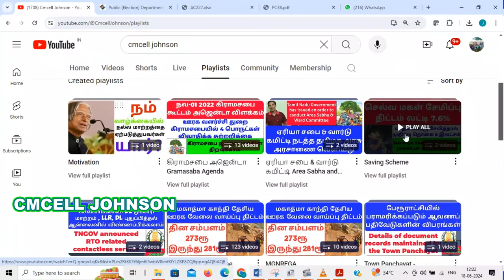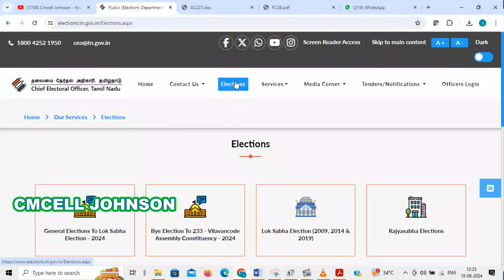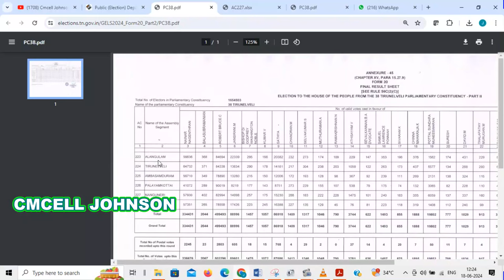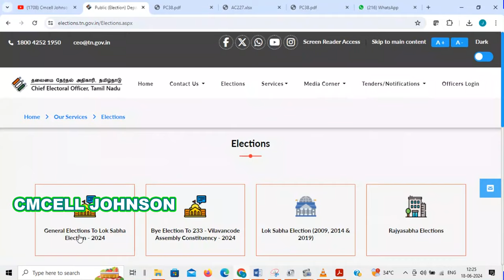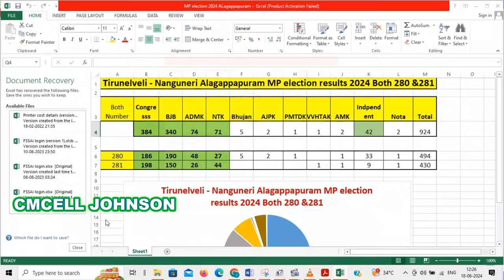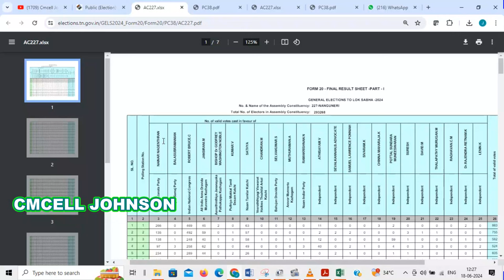How to check both wise MP election vote results 2024 | உங்கள் வாக்குச்சாவடியில் பெற்ற வாக்குகள்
உங்கள் வாக்குச்சாவடியில்  2024 பாராளுமன்ற தேர்தலில் வேட்பாளர்கள் பெற்ற வாக்கு விபரம் ஆன்லைனில் பார்ப்பது எப்படி How to check both wise  MP election  vote results 2024 |

தேர்தல் முடிவு |election results 2024 | election results 2024 tamilnadu |election results 2024 tamil